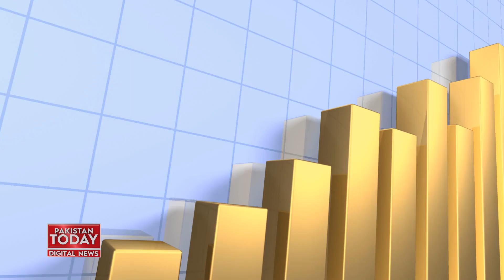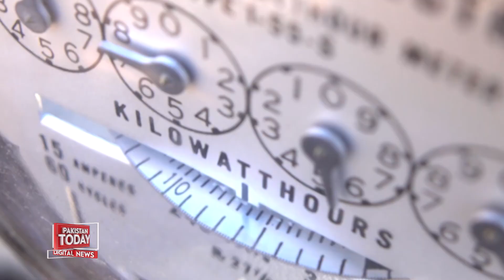Mehangai Kitni ho Gi ?| Pakistan Today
Mehangai Kitni ho Gi ?